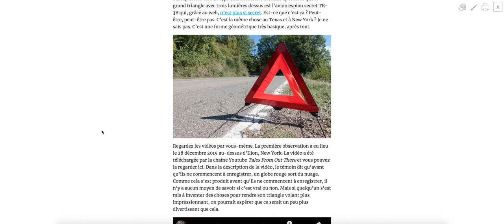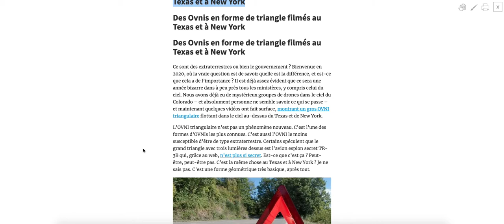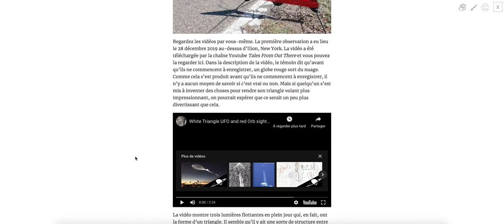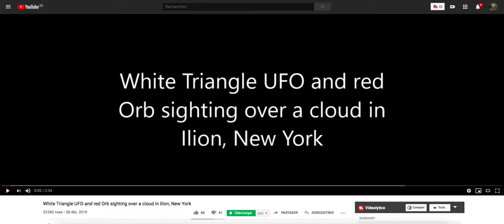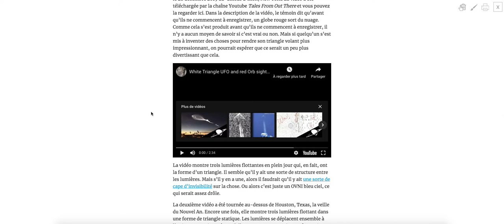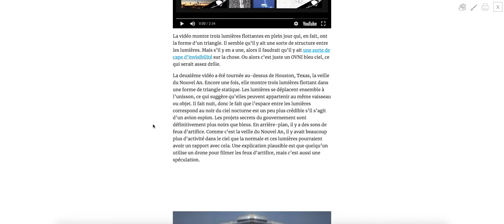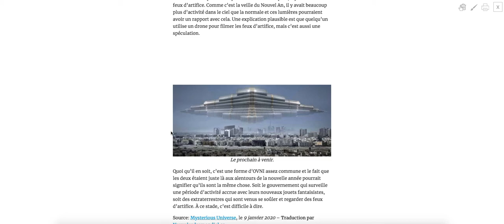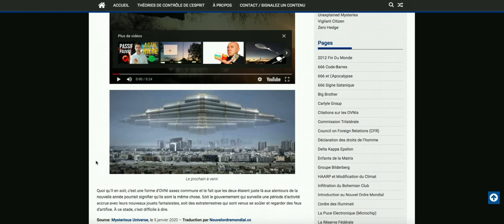OVNIS TRIANGLE SUR HOUSTON ET NEW YORK DECEMBRE 2019 LE POUDREUX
Des Ovnis en forme de triangle filmés au Texas et à New York. La première observation a eu lieu le 28 décembre 2019 au-dessus d’Ilion, New York. La deuxième vidéo a été tournée au-dessus de Houston, Texas, la veille du Nouvel An. Encore une fois, elle montre trois lumières flottant dans une forme de triangle statique. Les lumières se déplacent ensemble à l’unisson, ce qui suggère qu’elles peuvent appartenir au même vaisseau ou objet.